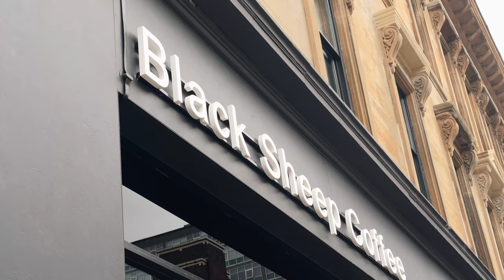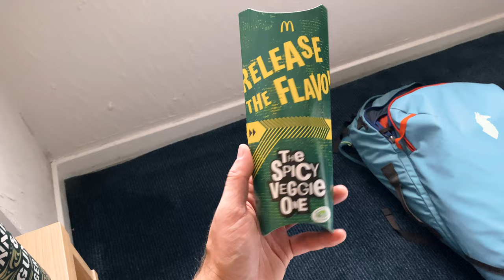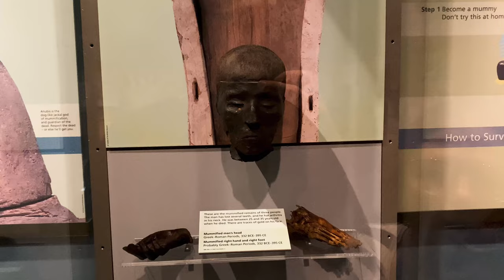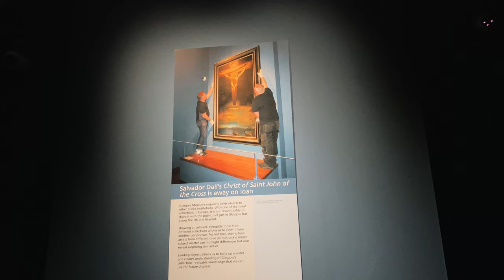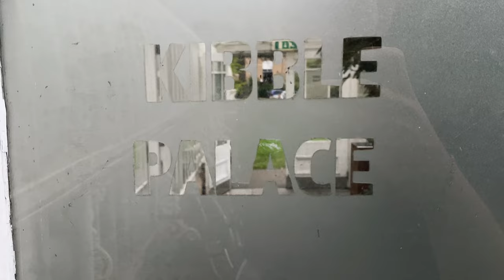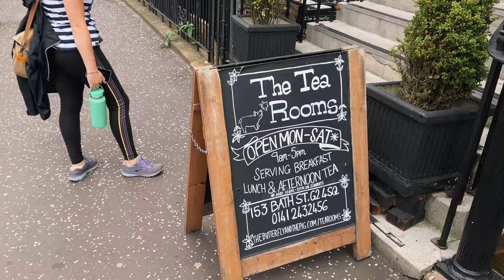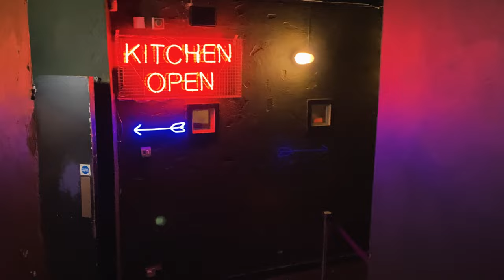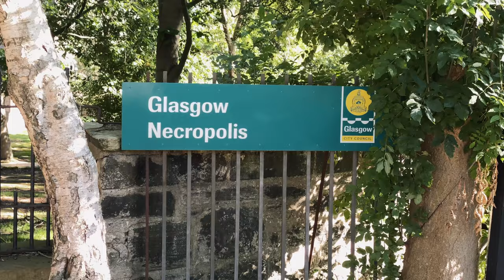A Sightseeing Adventure in Glasgow, Scotland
After 6 days on the Emerald Isle, we flew from Belfast to Glasgow. We landed in Scotland so excited to explore a new country. After a quick stop for coffee, we checked into our hotel, took a nap, and headed off to find some quick takeaway. The falafel place around the corner was closed so we headed to McDonald's for our first vegan Mickey D's meals. Then, we settled into our room and relaxed for the night, grateful for a rest day.

We awoke the next morning, went downstairs, and were amazed to find several vegan options from our hotel breakfast bar. Then, with a list of sights to see, we set off to explore Glasgow. We crossed old streets, walked along beautiful architecture, and explored lush urban parks on our way to our first stop of the day: Kelvingrove Art Gallery and Museum. The museum featured amazing art, historical pieces, and natural history, but the building housing the collection was just as impressive.

Near the Kelvingrove Museum sat the Glasgow Botanic Gardens. The grounds were immaculate and we took our time exploring the garden rows, spotting familiar vegetables and flowers. 19th century glass and steel greenhouses housed thousands of plants of unimaginable variety. It’s amazing to see even a small sliver of the Earth’s incredible biodiversity all gathered in one place. To top it all off was The Kibble Palace, a massive conservatory with tall, domed ceilings, marble statues, and a large collection of beautiful plant-life.

As we walked along the streets of Glasgow, between old buildings, over gentle rivers, and past groups of school-children in uniforms straight out of Hogwarts, we had an overwhelming feeling of change. Our time in Ireland had been so special to us and had already left a lifelong impression. But now, after just two days in Scotland, we were already making more of those once-in-a-lifetime kinds of memories. These places seemed so special, it was hard to imagine ourselves back in the  land of parking lots and Dollar Generals. With each step, we were feeling more and more distant from those two people who had left North America for the first time less than a week ago. Sometimes, when you’re feeling a little too much, it’s best to slow things down and have a pot of tea. So, that’s exactly where we headed next. We had the most amazing experience for our first afternoon tea. To think, we just stumbled upon such a charming shop with so many vegan options. It was just one more signpost, letting us know we were somewhere special.

Racing against dusk, we zigzagged across the city center, seeing one historical landmark after another. So many dated from the 17th and 18th centuries, we had never seen so many old buildings in one city. We were having the time of our lives in Glasgow. Alex wrote: “Now that we’ve had this high, how could we go back? Are we supposed to pretend like this world isn’t out there? It’s like that world just got so much bigger and everything else got so much smaller.” We capped the night off at The Flying Duck, a vegan bar with some delicious drinks and food.

We had an early train to Edinburgh on our last morning. But before we left, we had a couple of sights to see: The Glasgow Cathedral and the Necropolis. Each was impressive in its own way. The Cathedral dated from the 12th century and was GIGANTIC, gothic, and beautiful. The Necropolis was a peaceful Victorian cemetery which offered the afterlife stunning views of the city below. Finally, we rushed off to the train station, boarded with only a minute to spare, and set off for Edinburgh.

Intro 0:00
Flying to Scotland 0:41
Vegan McDonald's! 2:00
A Walk Through Glasgow 4:25
Kelvingrove Museum 6:18
Glasgow Botanic Gardens 7:35
Sentimentality and Tea 9:47
Glasgow's Historical Sites 11:11
Our Last Morning 12:48